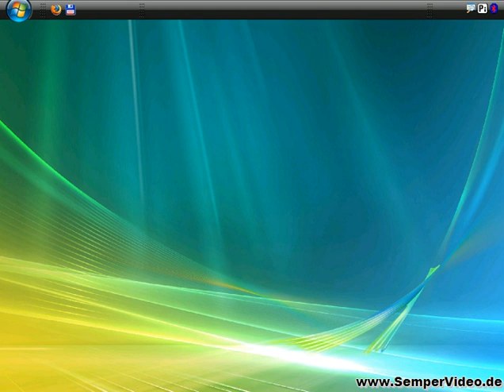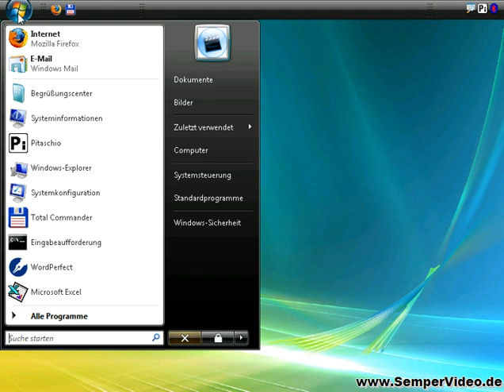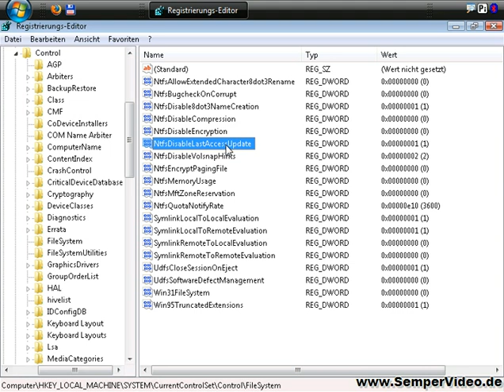Vista: Last Access Funktion abschalten